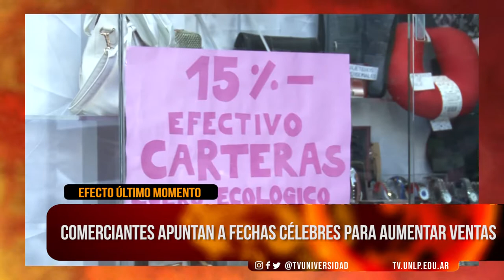Nos Estamos Viendo l Platenses hacen compras a último momento